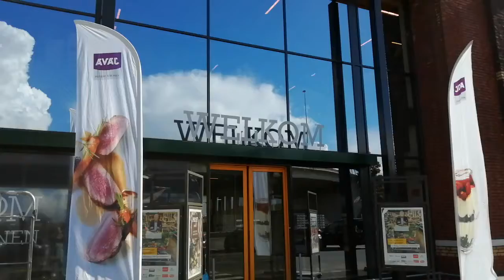Inspiratieavonden 2021 - Soirées d'inspiration 2021 - aftermovie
Inspiratieavonden in de Sligro-ISPC vestigingen van Antwerpen, Gent en Luik.
Soirées d'inspiration dans les établissements de Sligro-ISPC à Anvers, Gand et Liège.

Leveranciers-Fournisseurs:
Bel Belgium, Bonduelle, Deli Meal, Delizio, Dr Oetker, Farm Frites, Fribona, Greenway, Imperial Meat Products, Lactalis, Lantmännen Unibake, Mekabe, Noble Health Food, Olympia, Pietercil Foodservice, Upfield Professional, Vandemoortele, Soubry.